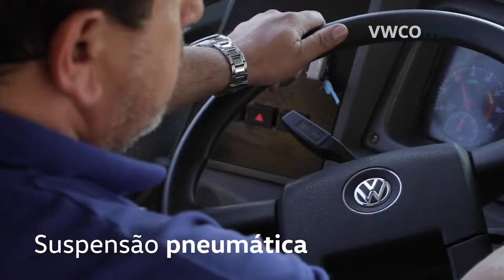VWCO lança superônibus sob medida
Capacidade para encarar grandes demandas oferecendo conforto e segurança aos passageiros. Esses são os grandes diferenciais do Volksbus 22.280, que em breve poderá ser visto rodando pelas ruas do Brasil. O modelo conta com a maior capacidade técnica do segmento: o superônibus pode levar 22 toneladas, aproximadamente 115 passageiros, e seu encarroçamento pode alcançar 15 metros.

Quer saber mais notícias sobre a Volkswagen Caminhões e Ônibus?

Linkedin - Volkswagen Caminhões e Ônibus